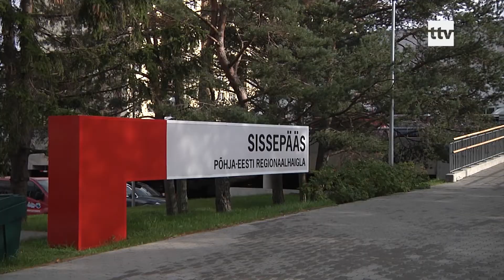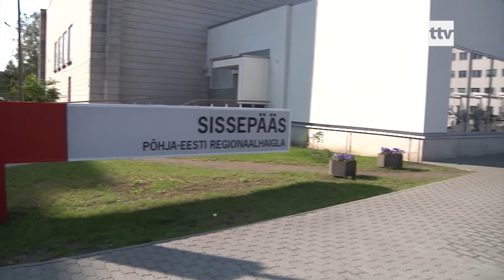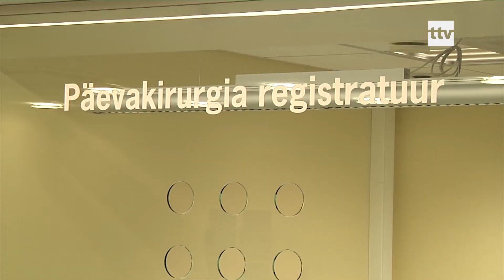29.10.2019 - Täna on ülemaailmne insuldipäev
29. oktoobril tähistatakse kogu maailmas insuldipäeva, et juhtida tähelepanu raskele ja ohtlikult haigusele, mille tõttu sureb Eestis pea 900 inimest aastas. Insult ei vali vanust ega ka sugu.